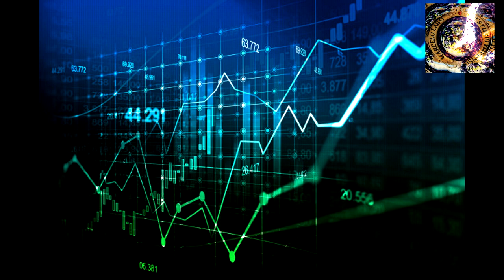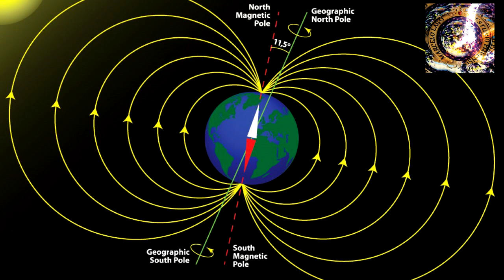LA OSCURIDAD LLEGA A LA TIERRA !PREPARENSE!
video y musica MARCELO LAGO